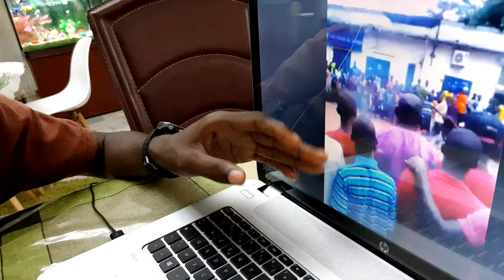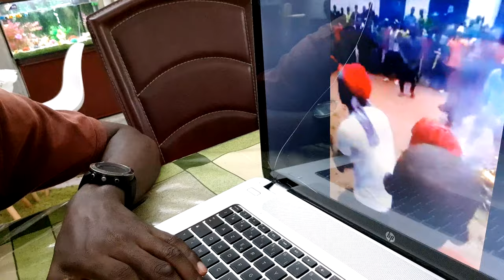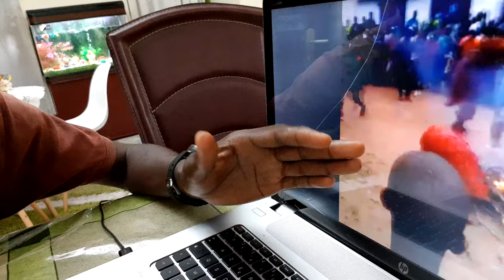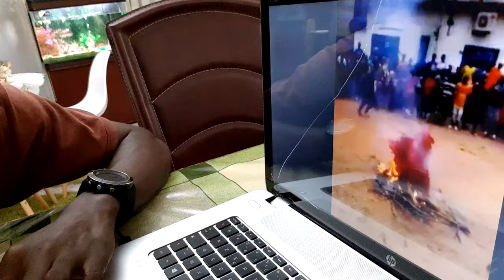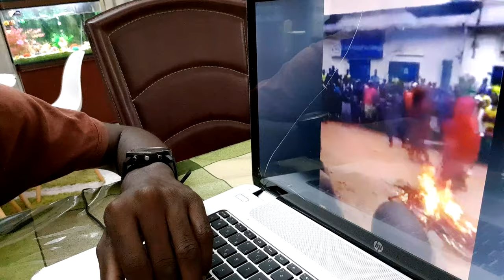IL DANSE DANS LE FEU SANS RIEN SENTIR